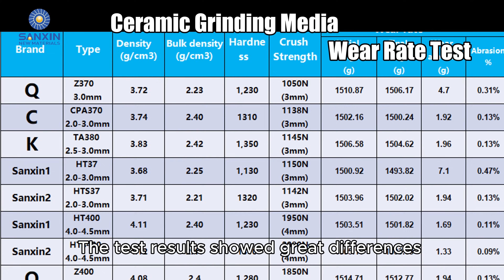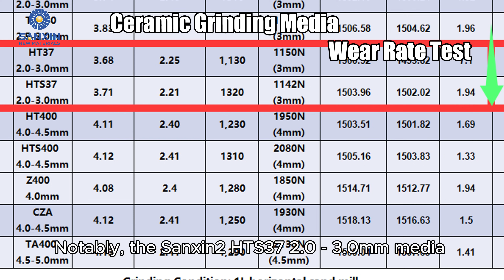Sanxin Grinding Media Wear Rate Test | Best Ceramic Beads for Efficiency & Durability | Sandmill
Sanxin Grinding Media Wear Rate Test | Best Ceramic Beads for Efficiency & Durability
📌 Discover the power of precision in grinding with Jiangxi Sanxin New Materials Co., Ltd. In this video, we showcase a professional wear rate test conducted in a 1L horizontal sand mill. Multiple grinding media, including Sanxin’s high-performance zirconia beads, are put to the test to compare durability and wear resistance.

Learn how the Sanxin2 HTS400 SG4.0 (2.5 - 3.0mm) outperforms others with a remarkably low wear rate of 0.0934%, delivering unmatched efficiency and longevity. Whether you’re in the coatings, battery, or advanced ceramics industry, this test highlights why Sanxin is the go-to partner for high-quality ceramic grinding solutions.

From wear performance to material properties like density and hardness, this video is packed with valuable insights. Sanxin is committed to innovation, precision, and collaboration with global leaders. Watch, compare, and choose the best grinding media for your application!